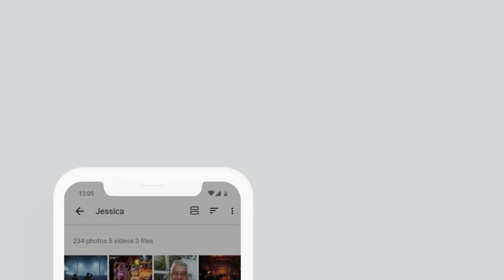LOCKED - Sólo un perfecto escondido Safe Vault. ¡Oculta tus fotos, videos y archivos!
Descargar LOCKED. para unirse a personas que realmente se preocupan por su propia privacidad!😎

LOCKED. no solo oculta imágenes y videos como hacen muchas otras aplicaciones. Para cifrar y proteger sus fotos, videos y archivos personales, Secret Gallery aplica un cifrado AES de grado militar comprobado que es utilizado por gobiernos y bancos de todo el mundo.🔒

Con nuestra aplicación, puede proteger fácilmente su privacidad, proteger sus fotos, videos y otros archivos importantes y asegurarse de que nadie verá que no desea que se le muestre. 🎯

🔑  El modo de calculadora te permite disfrazar LOCKED. como una aplicación de calculadora por defecto. El ícono y el nombre de la aplicación se verán como una calculadora común. Puedes usar su interfaz para entrar en la Bóveda Secreta. Será muy difícil descubrir que usas una aplicación Secret Safe y Video Hider. Si no necesita ocultar la aplicación de bóveda, puede usar el LOCKED. predeterminado. Modo de operación protegido por una contraseña o huella digital

👥 El Navegador de privacidad le permite navegar por la web sin dejar ningún tipo de rastros en el sistema principal. No es un secreto que la mayoría de los sitios grandes recopilan toda la información que pueden alcanzar a través de su dispositivo: sus cuentas adyacentes, identidades, etc. ¡Visite sus sitios favoritos sin conectarse a sus cuentas de la vida real! Con Privacy Browser, puedes descargar fotos y ocultarlas en tu Galería Secreta al instante

📝 Las notas secretas le permiten mantener un diario secreto o escribir notas pequeñas en el cuaderno especial y ponerlo en su caja fuerte especial. ¡Escriba números de teléfono secretos y proteja sus pensamientos sensibles fácilmente con nuestra aplicación! Nadie lo leerá excepto tú.

🕶️ Fault Vault lo protege contra las personas que lo obligan a abrir su Galería secreta privada. Crea una bóveda falsa con una contraseña separada que abre una bóveda de señuelo donde puedes colocar algún contenido falso para distraer al intruso. Nadie sospecha que tienes otros archivos en tu bóveda secreta

💥 Intruder Selfie te deja notar si alguien intenta alcanzar tus imágenes, videos u otros datos privados. Captura a los intrusos que intentan abrir tu galería oculta con un selfie y rastrea los intentos de robo

🔄 Recuperación de la papelera le permite recuperar fotos que ha eliminado por error

Estamos enfocados en su privacidad. Esa es la razón por la que no utilizamos ningún tipo de copias de seguridad en la nube para evitar que sus datos corran el riesgo de un acceso no autorizado.

También trabajamos duro en la conveniencia y simplicidad de nuestras aplicaciones. Si tiene alguna idea, no dude en contactarnos o dejar un comentario!